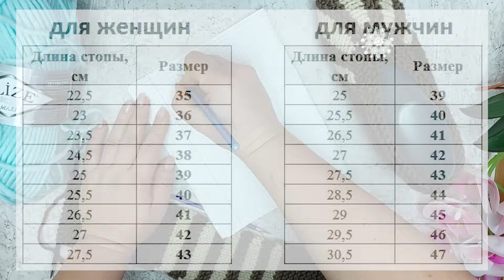Простые следки на двух спицах за 1 час🔥. Подробный мастер-класс.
Простые следки спицами за 1 час. Подробный мастер-класс. Вяжутся просто и быстро.

Пряжа- Alize Superlana Maxi
Расход 90 гр.

МОИ соц.сети
✔Моя группа Facebook( можно там размещать фото ваших работ)